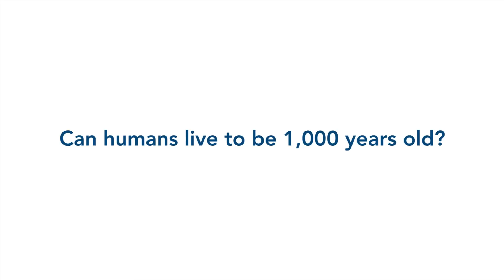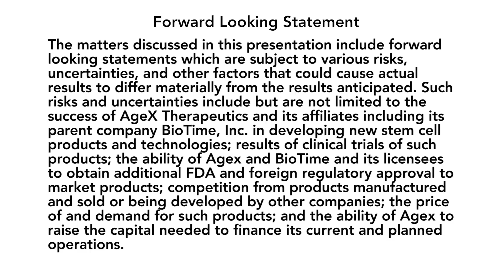Can humans live to be 1,000 years old?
Aubrey de Grey, Ph.D., Vice President of New Technology Discovery at AgeX Therapeutics, discusses the “Methuselarity” — the point at which technology enables humans to live to more than 1,000 years of age.  Dr. de Grey believes this could happen within the coming decades and posits that some people born today may live to be 1,000 years of age.  He further states that people who are 30 years old today have a 50/50 chance to live to be 1,000 years old.  Dr. de Grey bases his assumptions on the research into aging that companies like Agex Therapeutics are pursuing.  This video is the third in a series from AgeX about the future of aging and its impact on humanity.  For more information on the company, please